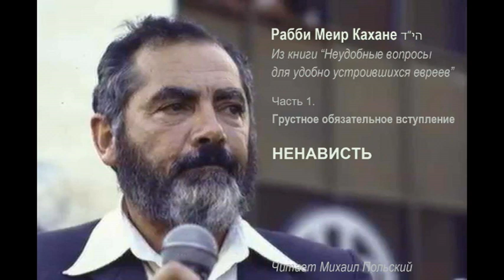гл 1(1). НЕНАВИСТЬ \ Рабби М.Кахане הי"ד. Из книги "Неудобные вопросы ..."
км"А

Публикация данной аудиокниги осуществляется под лозунгом "Свободу Игалю Амиру!" (קמ"ע - км"А)

Предисловие чтеца

Предисловие публикатора в Интернете

В книге «Неудобные вопросы для удобно устроившихся евреев» Меир Кахане затрагивает наиболее чувствительные нервы еврейских либералов, предпочитающих верить, что иудаизм и сионизм совместимы с либеральными идеями.

Автор задаёт следующие болезненные вопросы:
- Если еврейское и сионистское государство Израиля было создано с целью дать евреям родину с гарантированным постоянным еврейским большинством и еврейским суверенитетом, в таком случае имеют ли арабы право мирным и демократическим путём стать большинством и превратить Израиль в арабскую страну?
- Если ответ «нет», не противоречит ли это избирательному праву западной демократии, согласно которой один человек имеет один голос?
- Не находится ли сионизм,требующий еврейского большинства, в полном противоречии с западной демократией, требующей власти прямого большинства в независимости от того, кто составляет это большинство?
- Может ли какой-либо еврейский лидер или рядовой еврей дать молодому еврею логическое объяснение, почему он не должен вступать в брак с неевреем? Может ли он дать ему логическое объяснение хотя бы того, почему надо быть именно евреем, а не просто «человеческим существом»?
- Является ли Израиль еврейским государством, или же это еврейскоязычное государство западного типа, в котором светская молодёжь не имеет ни малейшего представления о том, что такое еврейство, и мечтает переехать на упадочный Запад?
- Сколько арабов будет заседать в Кнессете через десять лет? Через двадцать лет? Смогут ли они стать большинством и проголосовать за ликвидацию Израиля?